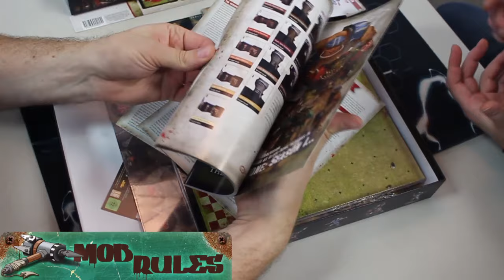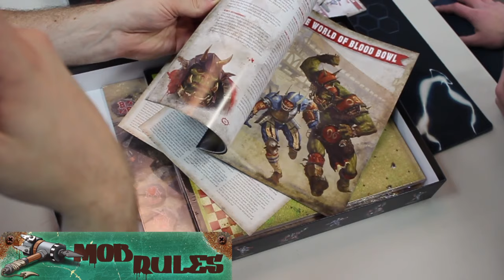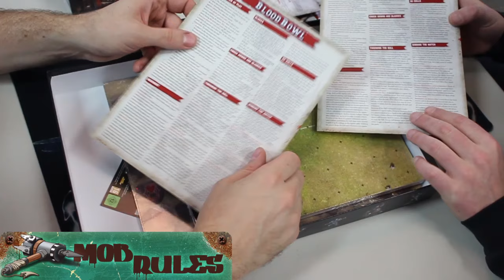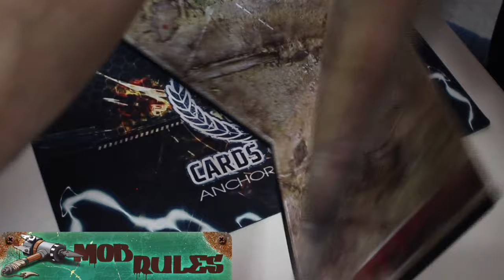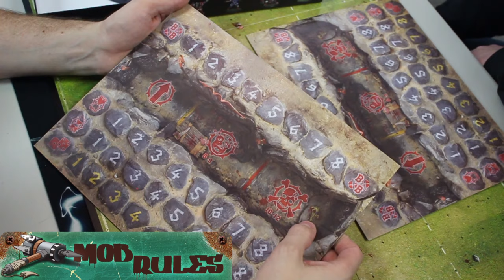Mob Rules Blood Bowl Unboxing, rules and sprue review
OMG OMG OMG!  BLOOOOOOOOOOOOD FLARKIN' BOWL!!!  Holy hairballs!  This is it, Tier 1 dropped the bomb on Ted (of Mob Rules) and Dave (of his couch and various community theatre), and those flarknards are getting a sneak peek into the future.

They go through the rules (but don't quote them because Ted is notoriously wrong, ALWAYS! And Dave is even worse), go over the sprues (and they are beauts), the cards, the board, the women, oh wait, this copy of the game had woman repellent.  Oops.  They go over it all!  Bring your big ol eyeballs over to the play button and hook it up.  After that check out the podcast were we talk about games workshop all night long, baby.